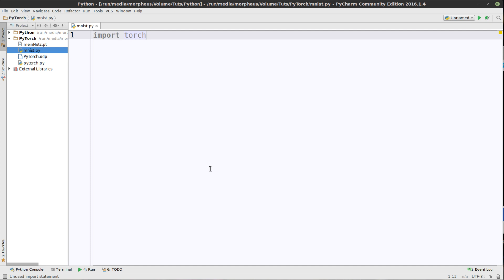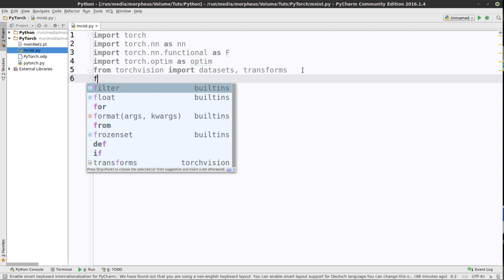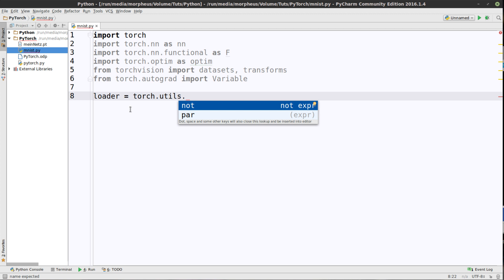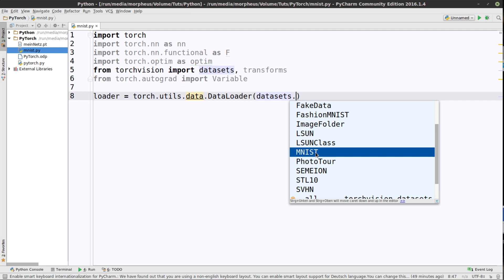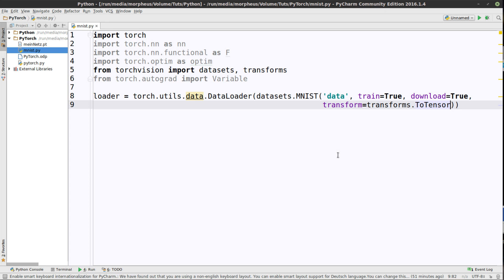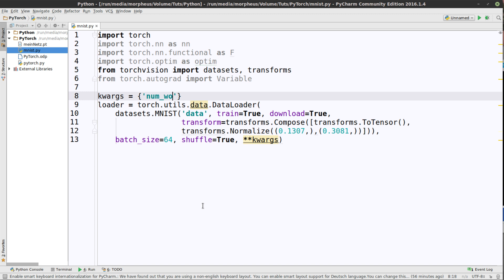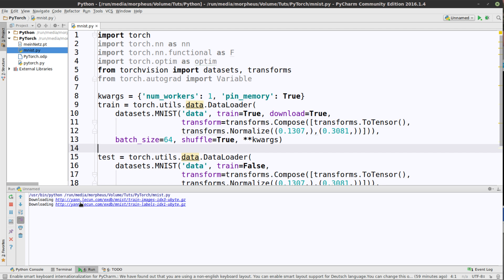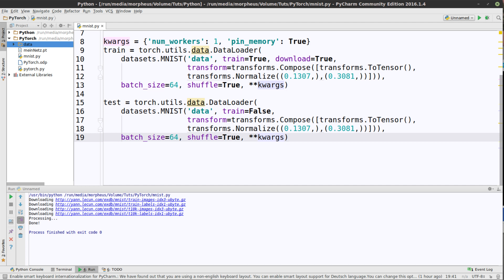Pytorch Tutorial #9 - Handschrifterkennung mit dem MNIST Datensatz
In diesem Tutorial starten wir mit dem Projekt zum MNIST-Datensatz, einem leichten Einstiegsprojekt. Ziel ist handgeschriebene Zahlen von 0 bis 9 zu erkennen.

Playlist * *Meine Website mit allen anderen Kanälen und Newsletter* *